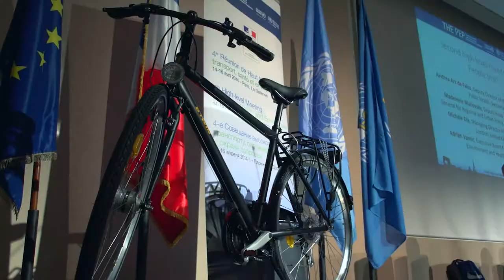THE PEP 2014 : Discours intégral de F.Cuvillier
Ancienne mandature
21 juin 2012 - 3 juillet 2013
Frédéric Cuvillier
Ministre délégué chargé des Transports, de la Mer et de la Pêche

Le programme pan-européen sur les transports, la santé et l'environnement a été créé en 2002 par la commission économique pour l'Europe des Nations unies (CEE ONU) et le bureau régional pour l'Europe de l'Organisation mondiale de la santé (OMS Europe) pour mieux intégrer les problématiques de santé et d'environnement dans les politiques de transport terrestres.

Pour assurer la mise en œuvre du programme, plusieurs entités se coordonnent :

Le comité directeur composé des représentants des ministères des Transports, de la Santé et de l'Environnement des 56 États membres et qui a pour mission de valider les actions menées dans le cadre du programme ;

Le bureau élu par le comité directeur et composé de douze représentants d'États membres (quatre par secteur transports, santé et environnement) dont la France ;

Le secrétariat du programme conjointement assuré par la CEE ONU (secteurs des transports et de l'environnement) et l'OMS Europe (secteur de la santé).